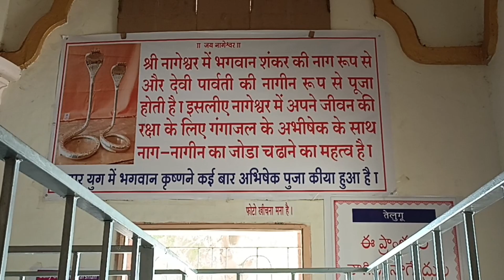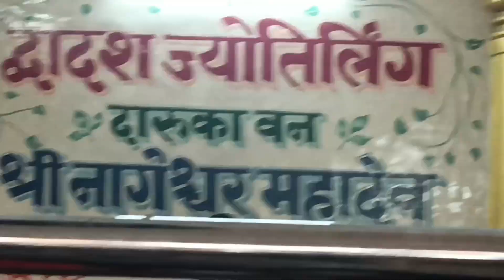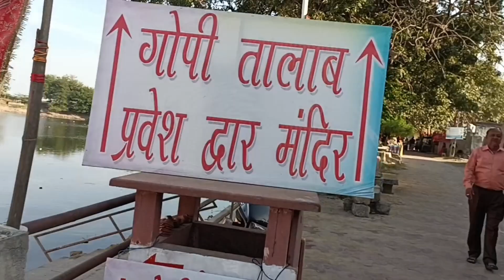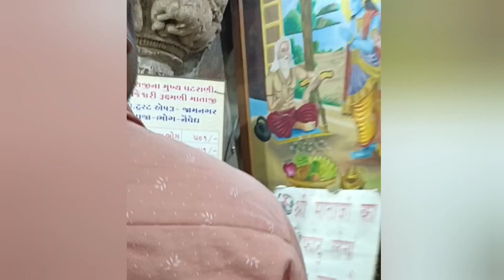Dwarkadhish Mandir Nageshwar Jyotirlinga gopitalab bhet dwarka